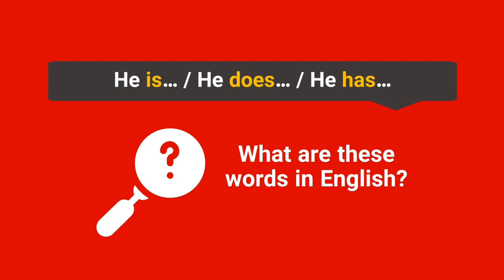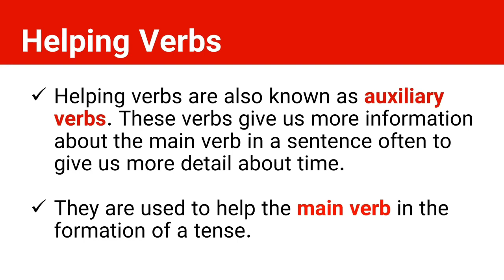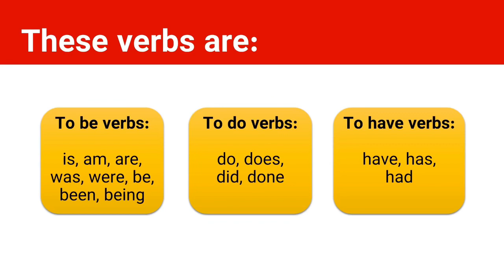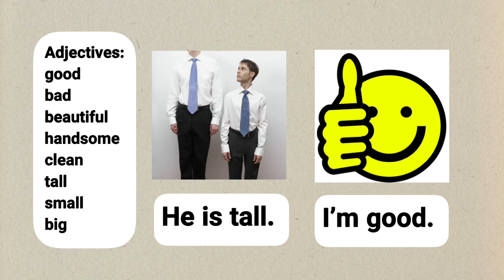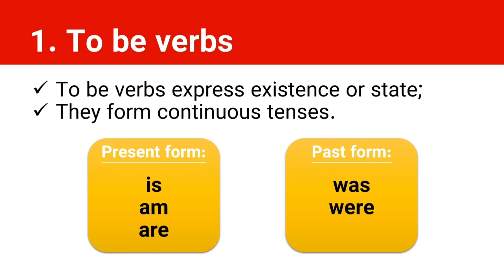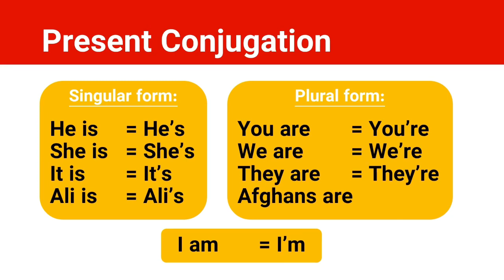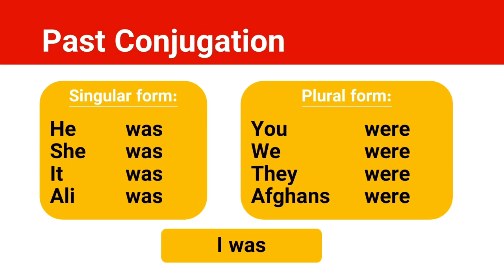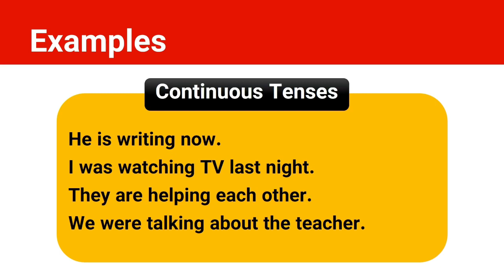TO BE VERBS EXPLAINED! | کاربرد افعال بودن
بیشتر بیننده باشید؛

Speak like an American!
In this series of lessons you will learn the most important techniques and tricks of American English to help you sound natural.

Thankful.